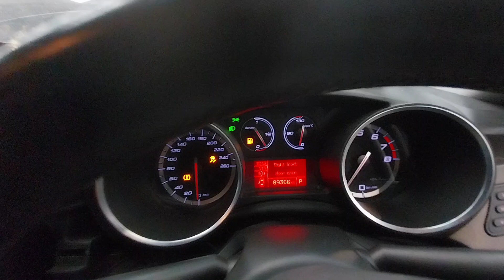2015 GIULIETTA DISTINCTIVE 1.4L PETROL AUTOMATIC ENGINE TEST NMW08692